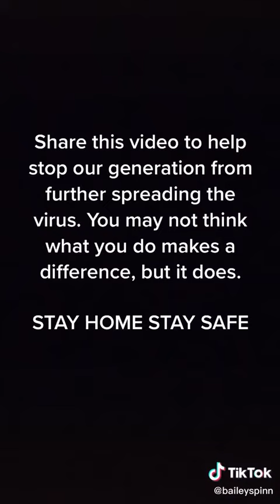Bailey Spinn | HOW MUCH MONEY DO I NEED | HOWS MY OUTFIT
Bailey Spinn | HOW MUCH MONEY DO I NEED | HOWS MY OUTFIT BaileySpinn tiktok Bailey 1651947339